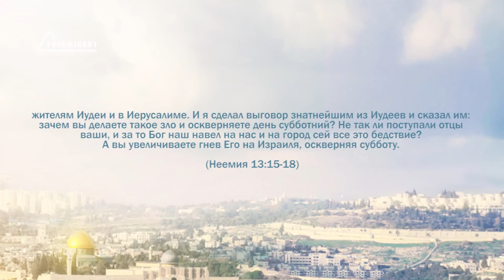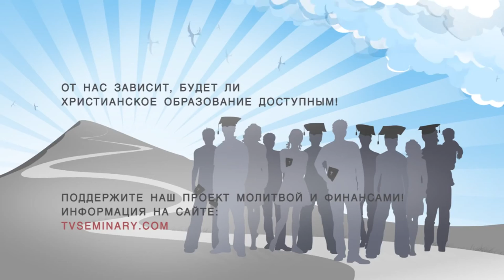PT221 Rus 1 Введение в предмет Место традиции в толковании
Курс: PT221 ЕВАНГЕЛИЯ
Преподаватель Михаил Цинн

Изучить этот курс вы можете на сайте: tvseminary.org
Обучение бесплатное.

Учебный курс "Евангелия" создан с целью помочь современным верующим взглянуть на жизнь и учение Иисуса Христа глазами евреев первого столетия и рассмотреть содержание Его учения в еврейском контексте для лучшего понимания того, что Он вкладывал в свои максимы и притчи. Преподаватель Михаэль Цин толкует библейские тексты, приводит интересные цитаты из раввинистической литературы, объясняет особенности еврейских традиций и знакомит нас с достопримечательностями, связанными с жизнью Мессии. Курс состоит из следующих лекций:
1. Введение в предмет.
2. От воплощения до начала служения.
3. От первой до второй Пасхи.
4. От второй до третьей Пасхи.
5. От третьей Пасхи до прибытия Иисуса в Вифанию.
6. События Страстной недели.
7. Воскресение Иисуса Христа.